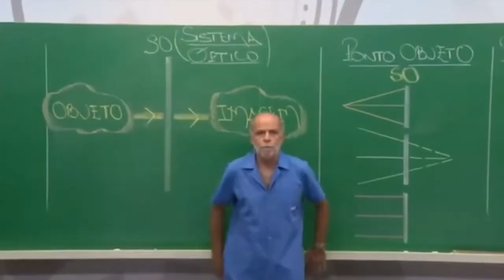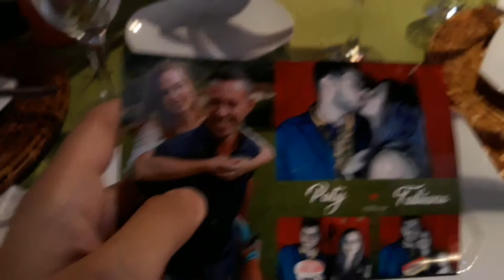Fui a um casamento com a minha namorada - Bille Vlogs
parte do video no casamento foi mais comedia, daily vlog foi muito bom o canal bille vlogs está crescendo.
meu dia para vocês